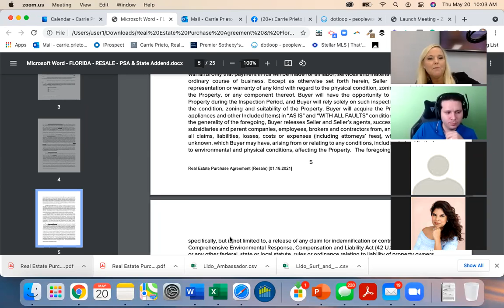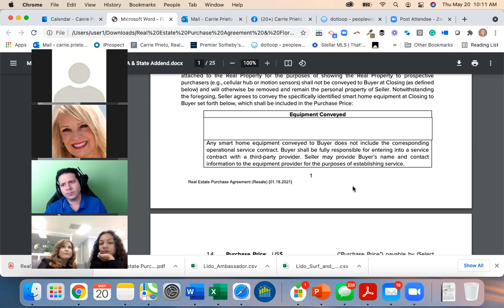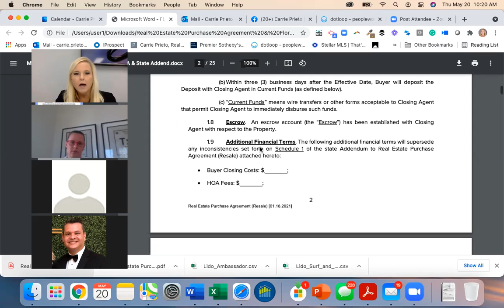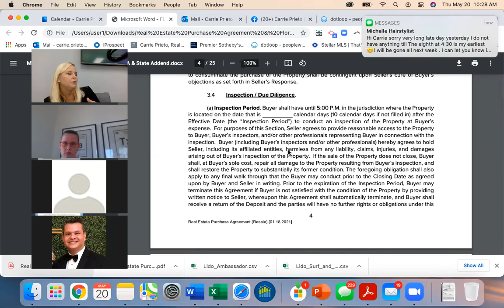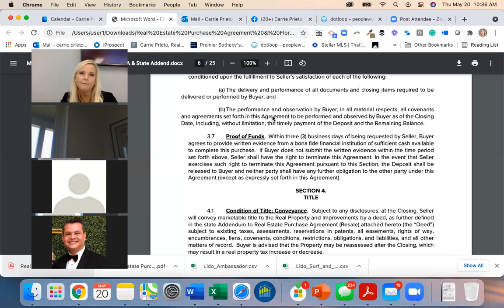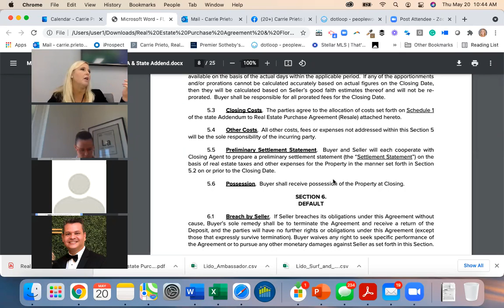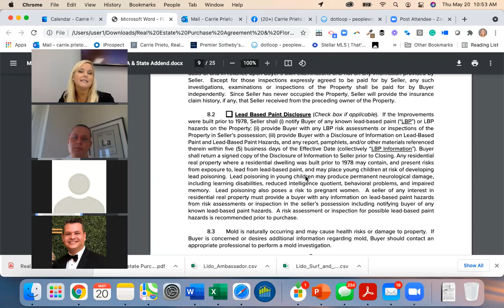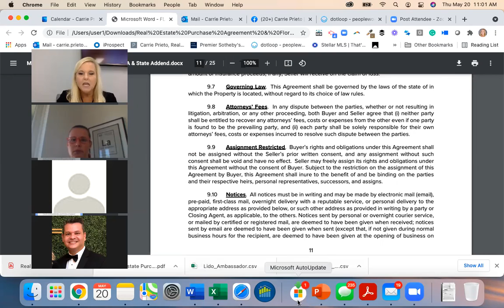Zillow Contract part 1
Let's break down the zillow contract!